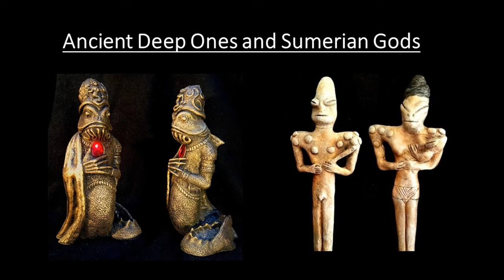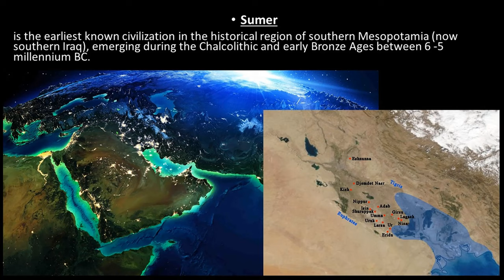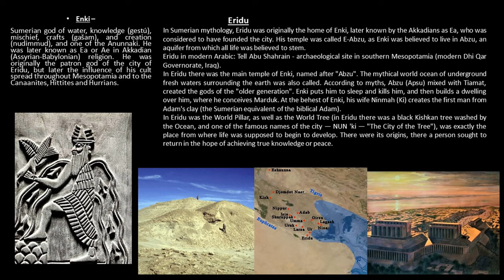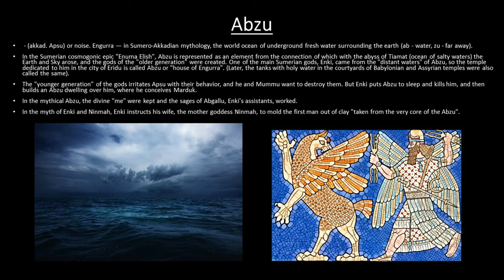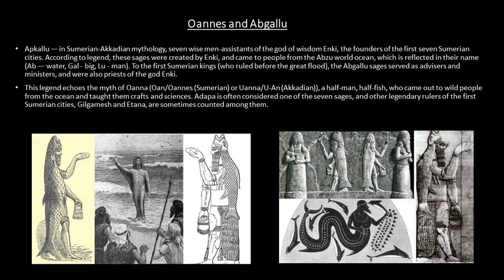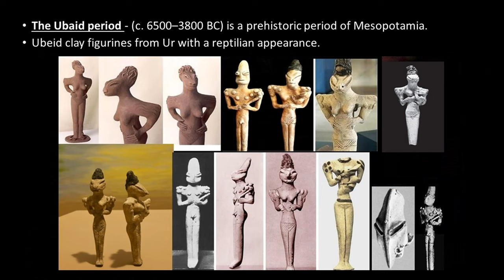Deep ones and Sumerian Gods (with a speaker)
Deep Ones are  intelligent beings, possibly from a highly developed alien civilization. Probably creators of people and human civilization, space travelers. The Deep Ones were mentors of the people who lived on the shores of the Eritrean Sea, so the religions of water deities arose there - the cult of Dagon among the Semitic peoples,  Atargatis in Syria, Enki and Oannes among the Sumerians,  Nommo among  the African dogons. In ancient Greece there were a lot of water deities and Deep Ones  intelligent beings such as  Poseidon, Triton, Nereus, Proteus,  oceanids, sirens and many, many others.
The deep ones  are important characters in Lovecraft's mythology. In his work, Lovecraft skillfully combined myths about intelligent deep ones creatures and, perhaps, his memories from a past life about creatures that emerged from the depths of the ocean.